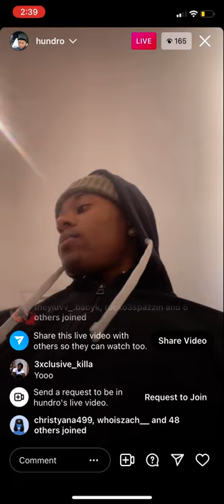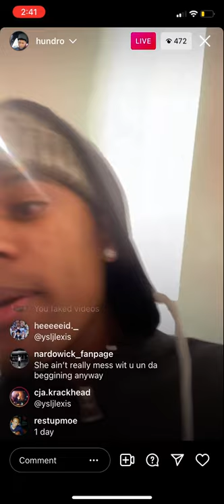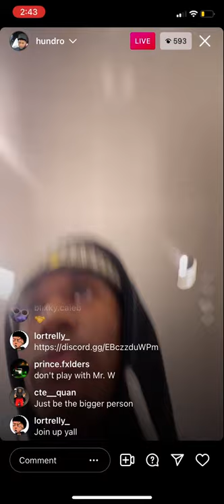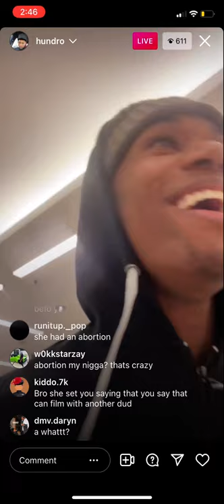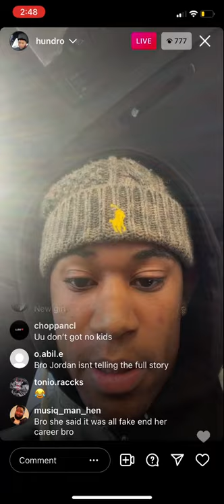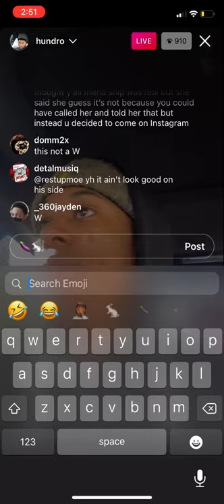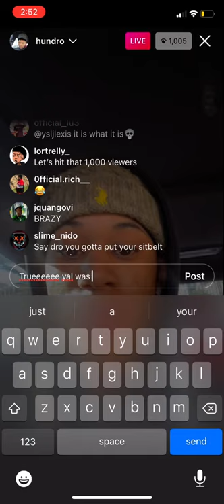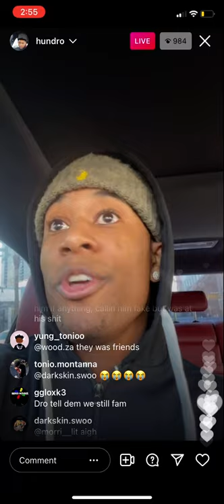Hundro Exposes Jordyn Alexis On IG Live🤦🏾😱